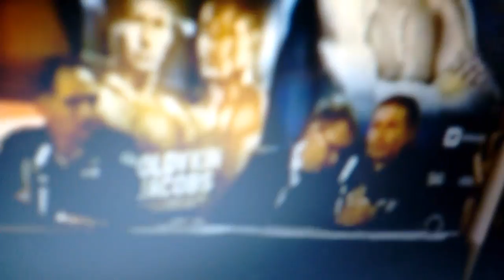Golovkin Speaks after Jacobs Win - Gives Jacobs ALOT of Credit!!